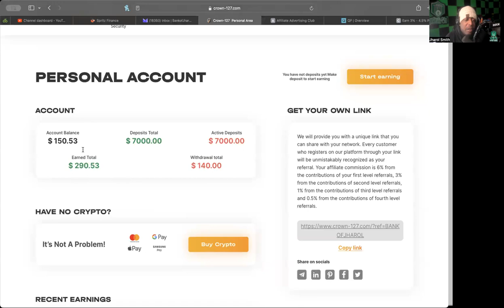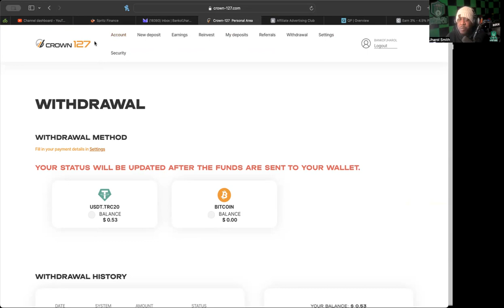CROWN-127 *UPDATE* (11/28/23) -- NEW WEEK, TIME TO CRANK IT!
REGISTER FOR CORE 4 EVENT IN DECEMBER 23'!

WANT TO JOIN TRADE LIKE CRAZY?:
app.tradelikecrazy.ai/register/bankofjharol